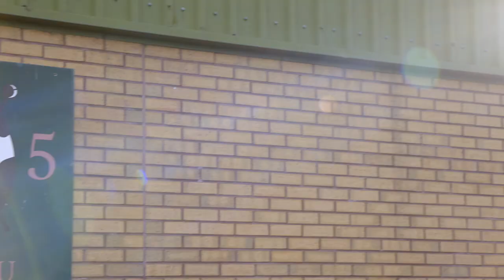Zulu Company | Royal Marines Condor | Royal Navy 45 Commando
Royal Marines are ready to respond immediately if there’s ever a repeat of the Novichok attack on British soil after honing their chemical warfare skills.

Zulu Company from 45 Commando, based at Arbroath, will now be the first men on the ground should the marines be called on to deal with a chemical, biological, radiological or nuclear (CBRN) incident at home or abroad. Due to the heightened threat following last year’s incident in Salisbury, the commandos refreshed their skills at the UK’s specialist training centre preparing troops for such forms of chemical warfare.

45 Commando Royal Marines (pronounced "four-five commando") is a battalion sized unit of the British Royal Marines and subordinate unit within 3 Commando Brigade Royal Marines, the principal Commando formation, under the Operational Command of Commander in Chief Fleet.

Tasked as a Commando amphibious unit, 45 Cdo RM is capable of a wide range of operational tasks. Based at RM Condor,[1] their barracks in Arbroath, personnel regularly deploy outside the United Kingdom on operations or training.

All personnel have completed the Commando course at the Commando Training Centre(CTCRM) at Lympstone in Devon, entitling them to wear the green beret, with attached personnel having completed the All Arms Commando Course.

BROADCAST | WILDLIFE | CORPORATE
📺 All Visuals by Ryan Blackwood

I am an experienced camera operator and a BAFTA New Talent winning filmmaker. I offer over eight years filming for broadcast, brands and documentary. I have filmed for broadcasters including BBC, ITN, ITV, Channel 4, HBO, Vice Media, PBS, Al Jazeera and Arte.